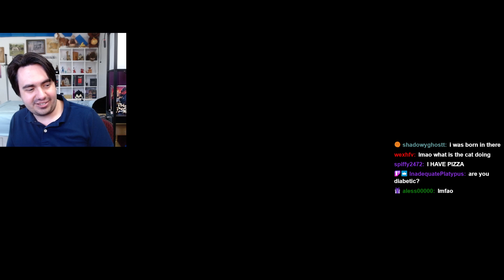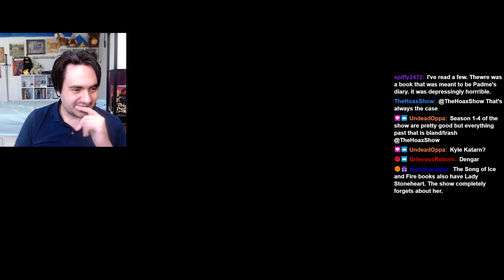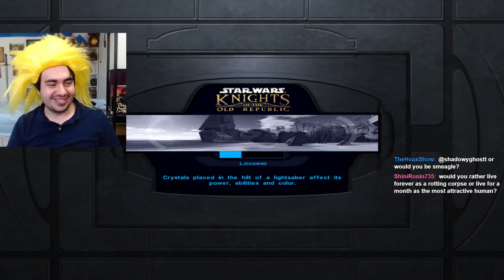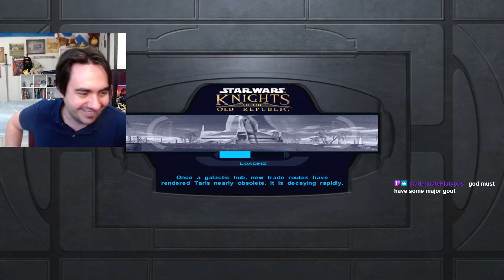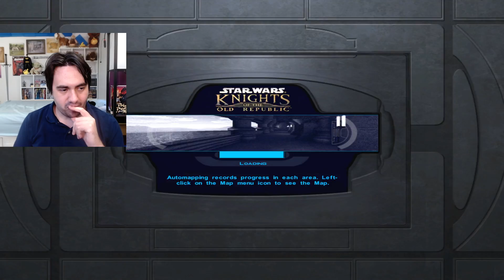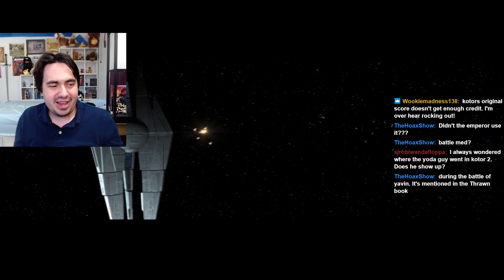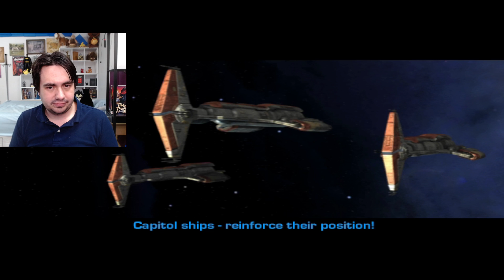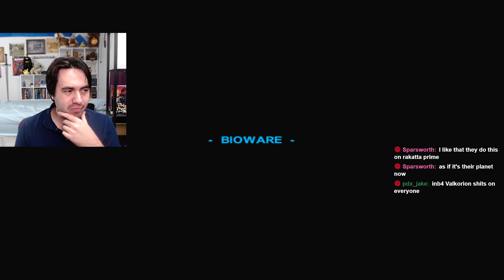I Beat KOTOR On It's Hardest Difficulty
Every Sunday and Wednesday at 3pm(est)